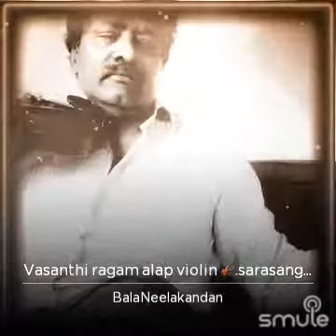"Vasanthi ragam alap violin 🎻.sarasangi janyam" Carnatic music learning forum Dr Neelakandan